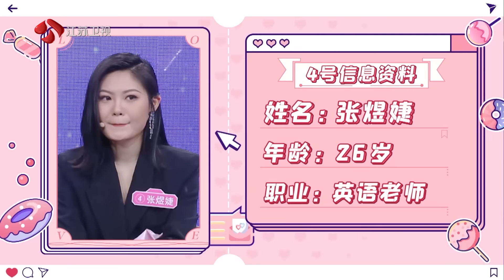新相亲大会 Part2 许少剑：勤俭持家不浪费，奉行AB制消费观 210509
《新相亲大会》第六季回来了！节目定档5月7日，于每周日晚间21:10与广大电视观众见面。作为一档生活服务类节目，《新相亲大会》能够在综艺舞台上连续播出六季，并且热度持续高涨。这一方面，仰仗于其最为核心的服务属性，为单身男女提供了一个婚恋交友的平台；另一方面，也得益于婚恋话题独有的社会粘性，往期节目每期都有婚恋热议话题便是绝佳证明。除此之外，更应归功于节目组不断地推陈出新，在维护节目内核不变的情况下，不断推出最适合当下年轻人的相亲模式。新一季《新相亲大会》，将继续在创新升级上下功夫：邀请明星助力官开启星素对话，合理化舞台功能分区强化代际沟通。既好看又极具现实意义，最美好的姻缘就要来临，欢迎大家订阅和关注！

《新相亲大会 第六季》全集【官方版1080P超清全集完整】视频播放地址：